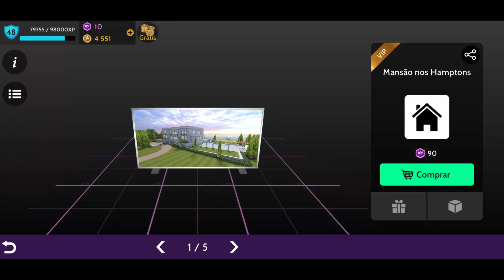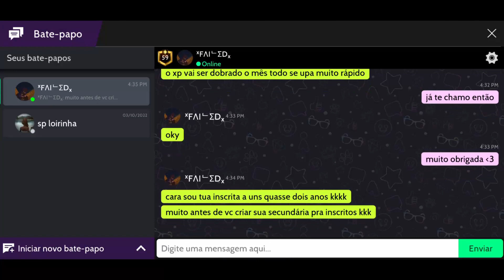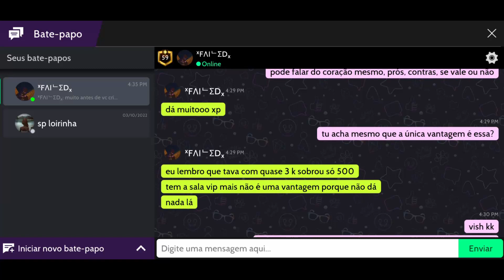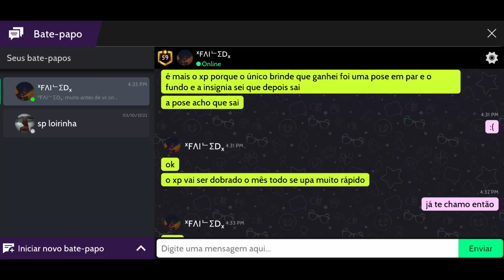VIP NO AVAKIN LIFE VALE A PENA? ENTREVISTEI UMA VIP OURO!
Entrevistei uma VIP ouro no avakin life para falarmos se o programa vale a pena ou não